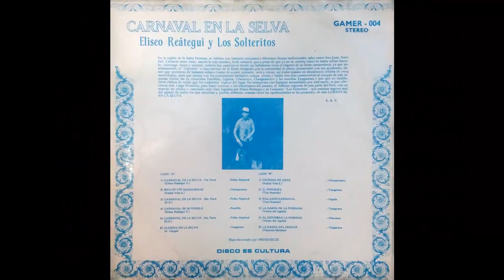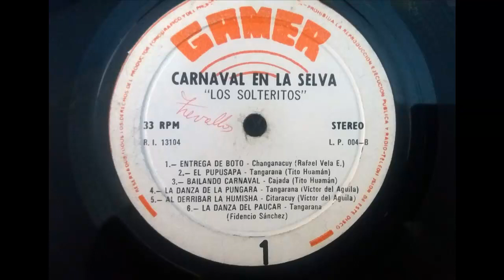Música Selvática. "Bailando Carnaval". Los Solteritos. Tangarana.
Escuchamos la Tangarana " Bailando Carnaval",  compuesto por Tito Huamán, e interpretadopor Eliseo Reátegui y su grupo "Los Solteritos". A continuación una semblanza de Eliseo Reátegui Vásquez, fundador y director de este grupo que también fue empresario, músico, instrumentistas, autor, compositor y productor:Nació en la ciudad de Yurímaguas el 13 de diciembre de 1936. Hasta 1963, el joven Eliseo soló soñaba con llegar a ser un músico de éxito, y ese año, se propuso hacer algo para conseguirlo, ya que la vida, hasta entonces, no lo había puesto en el camino para lograrlo.
Es así que Eliseo decide emprender, junto a su esposa, un negocio que le permita reunir los fondos necesarios que lo llevara a la capital, donde podría grabar algunos de sus temas; ya que en esa época, solo en Lima había estudios de grabación, pero éstos eran costosos.Viviendo en Iquitos y rodeados de frutos exóticos, prueban diversas fórmulas para hacer helados con ellos: Se inician con el aguaje –el fruto de una palmera de aproximadamente 30 metros de altura que crece de forma silvestre en la amazonia–, pero no es nada fácil.Pasan horas, días, semanas, trabajando para conseguir las proporciones correctas para obtener un producto de textura agradable al paladar, de buen sabor y que mantenga la calidad nutritiva de los frutos. Conseguido esto, fundan una pequeña empresa, “Shambo” –el nombre hace referencia a un tipo de aguaje con pulpa rojiza que se considera de la mejor calidad–, ofreciendo estos deliciosos helados a la población local.
 Sin imaginar el rotundo éxito que conseguirían, la emprendedora pareja empezó a investigar para ofrecer nuevos sabores igual de atrayentes; como el ungurahui, huito, banano capirona, cocona, etc.; productos que eran recolectados y procesados el mismo día, y sin ningún tipo de conservante o estabilizante, eran vendidos al día siguiente, prácticamente recién hechos.
Con el paso del tiempo y su buen hacer, Eliseo reunió el dinero suficiente para presentarse en el estudio de grabación en Lima y, a pesar de carecer de productor y otros requisitos que le solicitaban para grabar, superó las dificultades que se le presentaron, alquilando en un inicio, las instalaciones para sus grabaciones, y  posteriormente montando su propio estudio de grabación en su localidad.Hoy en día Eliseo Reátegui Vásquez es conocido como uno de los mayores exponentes de la música folklórica de la selva peruana con su grupo “Los Solteritos”, contando incluso con un monumento en su honor situado en el Malecón Tarapacá de Iquitos. Es considerado Patrimonio Cultural de la Amazonía. Grabó  9  discos de larga duración (L.P.) Murió  el 3 de Abril del año 2001.Integrantes: Tito Huamán Ríos en la Quena,  Víctor del Águila Gonzáles en el violín, Fidencio Sánchez Paima y Víctor Matute en el redoblante, Juan Ramírez en la guitarra y y Gilberto Villacrés Reátegui en el Bombo.